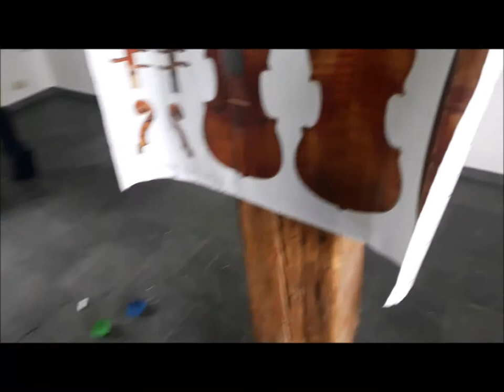바이올린 제작 스케치 8일차 Violin making project day 8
안녕하세요~
이 유튜브 채널에는 독일에서 생활하고 있는
저희 가족의 독일 여행기와 음악 연주 영상을 담고 있습니다 :)

독일에서 현악기 제작을 공부하기 위해 온 남편과,
첼로를 켜는 아내, 만 2세 아들과 17개월 딸이
미세먼지 없는 파란 하늘 아래 생활하는 소소한 일상들을 담았습니다^^

드디어 바이올린 백통이 거의 완성됬어요.
약10일 동안 5명이서 여기까지했네요.
저는 중간에 휴가있어서 8일차 올려봅니다 ㅎㅎ